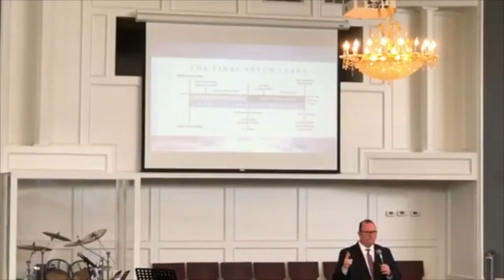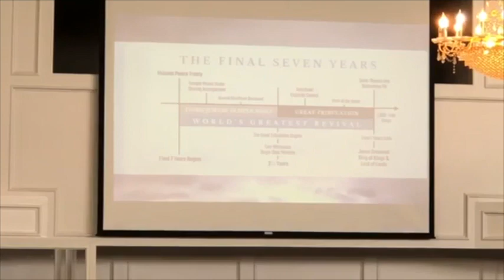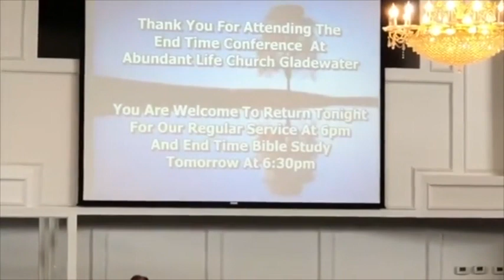Breaking Prophetic Fulfillments ~ Dave Robins VIDEO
If you liked this film, why don't you share it with a friend? Facebook, Instagram, Twitter, Email, Text, or any other form. Help encourage someone today. Please consider helping us financially by clicking this link: